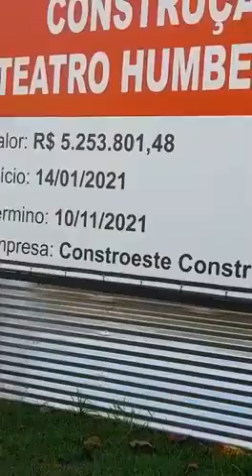Em São José do Rio Preto, falta leitos em hospital e prefeito reforma teatro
Enquanto há falta de leitos no Hospital de Base de São José do Rio Preto, que atende 102 cidades da região, o prefeito Edinho resolveu, em plena pandemia, fazer uma reforma no teatro no valor de R$ 5,6 milhões, sendo que este nem pode ser utilizado.

ASSISTA 2 MINUTOS, DEIXE UM COMENTÁRIO OU UM OI E SE POSSÍVEL DE UM COMO NO VÍDEO.